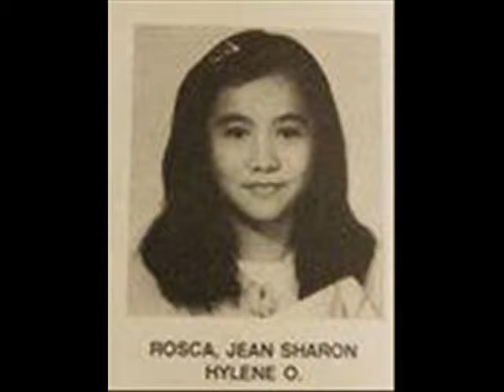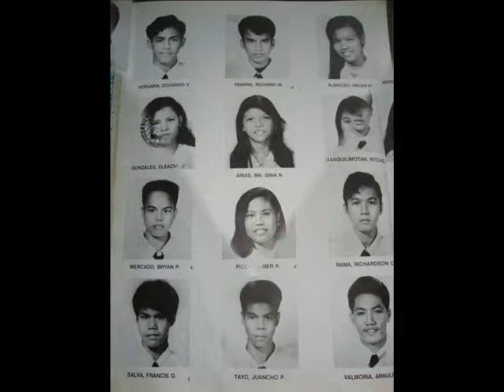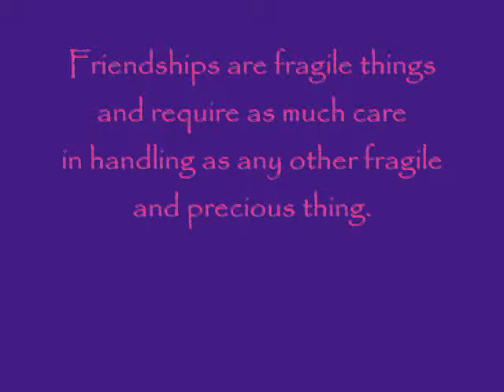HIGH SCHOOL LIFE OF BATCH'91 OF CEBU CENTRAL COLLEGES